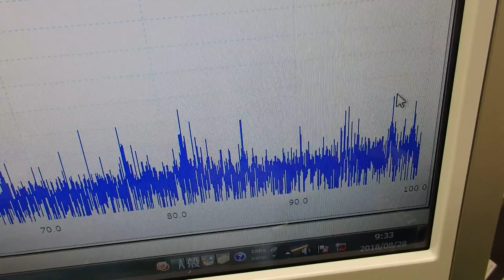表面弾性波を利用した超音波制御技術 ultrasonic-labo